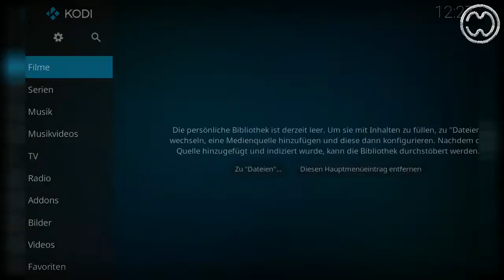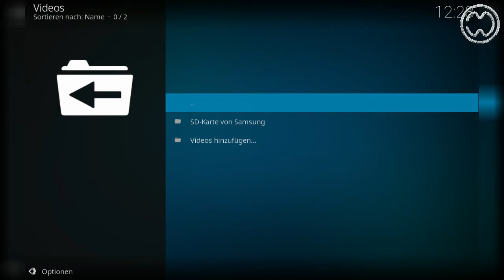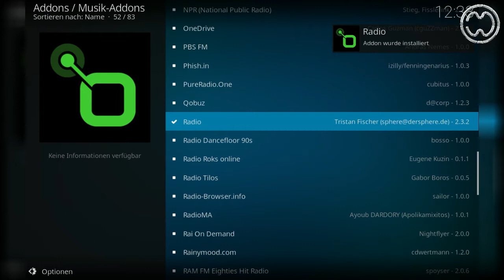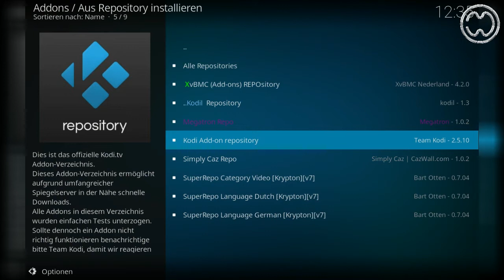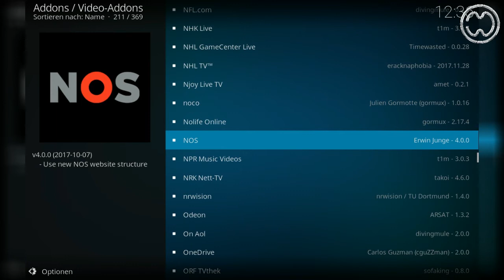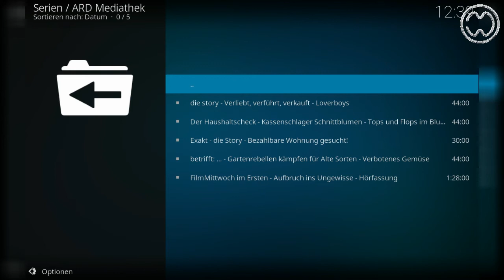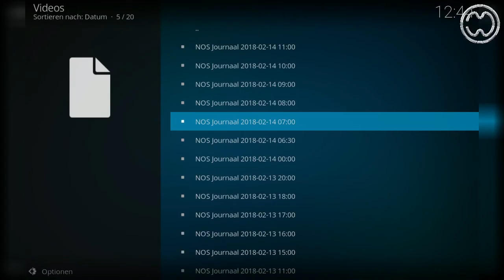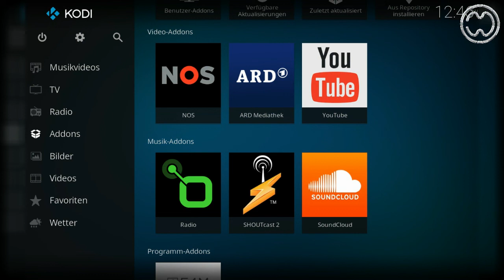Mediencenter selbst gebaut #3 - KODI (Add-Ons Installation)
Teil 3 - Installation von Add-Ons aus der standard Repository in KODI.